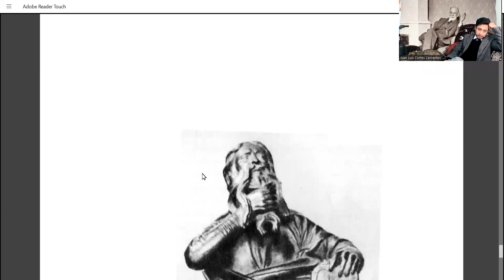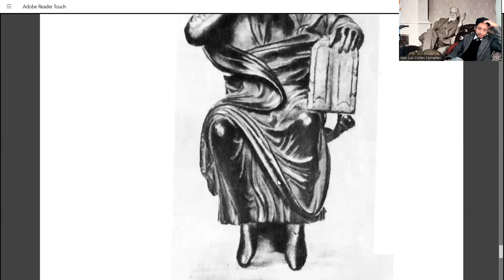El Moisés de Miguel Angel. Cuarta parte. (13.6.4)